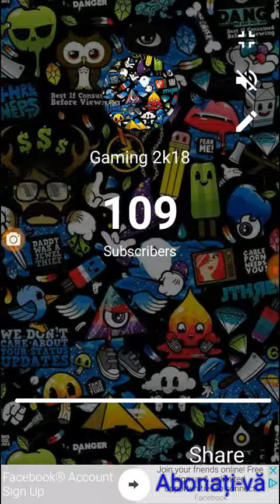In comentari....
Doar 10 castigatorii